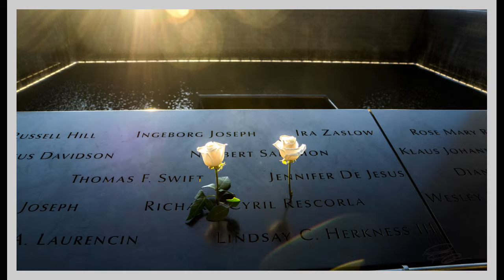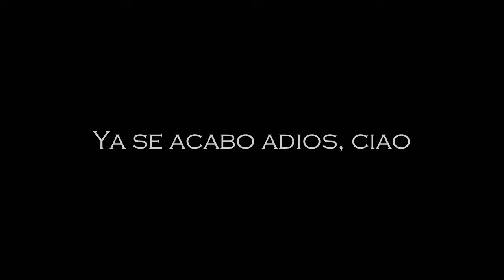One World Trade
Visited the observatory at One World Trade